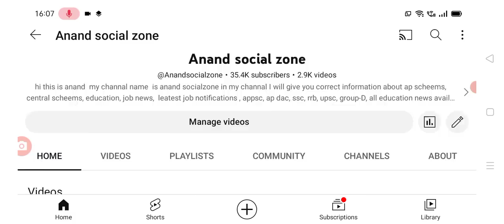మొదటిరోజు జీతాలు పెన్షన్లు జమ అంతంత మాత్రమే ap government employees salaries latest update.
hello everyone today update is AP government latest update on employees salaries latest update .@Anandsocialzone